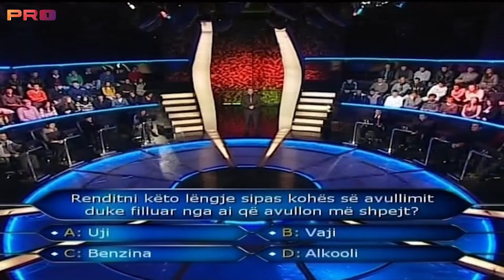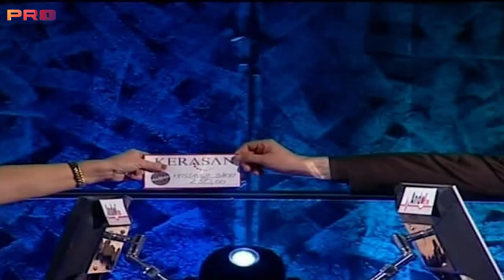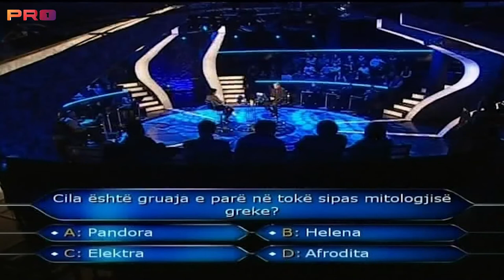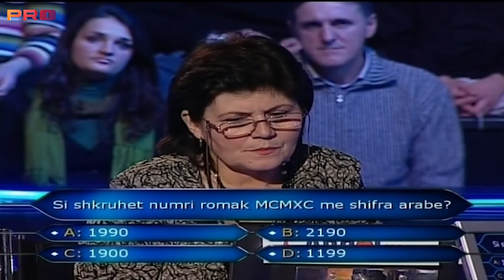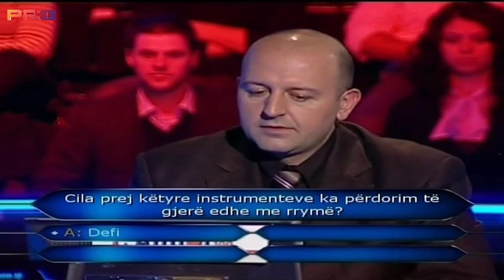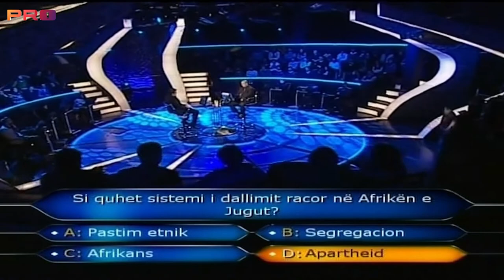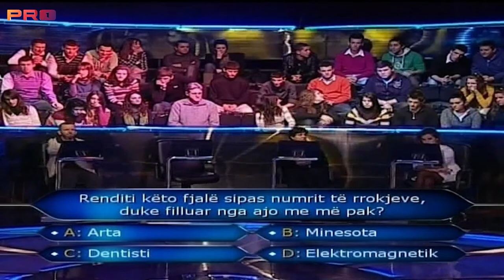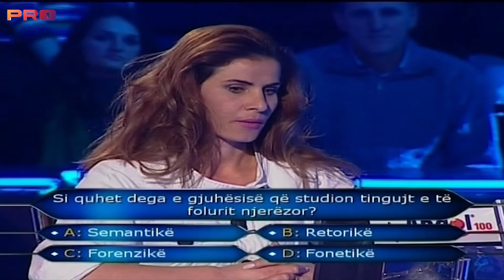Milioneri me FEHMI FERATI garues Kristavgji Bakiu TASIM KRYPA Eva Rustami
ep 9
Kush do te behet milioner
Who whanst to be a milionair
Quiz Show
Show Quiz
Entertainment show
TV SHOW